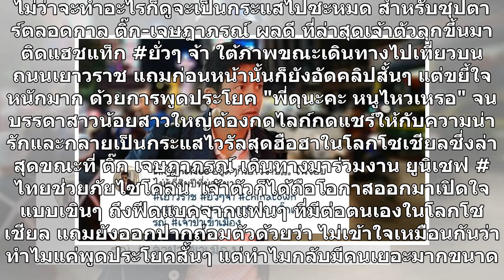"ติ๊ก เจษฎาภรณ์" ตัวพ่อไวรัล ทำอะไรก็ดัง วลีเด็ด "พี่ดุนะคะ หนูไหวเหรอ"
ไม่ว่าจะทำอะไรก็ดูจะเป็นกระแสไปซะหมด สำหรับซุปตาร์ตลอดกาล ติ๊ก-เจษฎาภรณ์ ผลดี ที่ล่าสุดเจ้าตัวลุกขึ้นมาติดแฮชแท็ก ยั่วๆ จ้า ใต้ภาพขณะเดินทางไปเที่ยวบนถนนเยาวราช แถมก่อนหน้านั้นก็ยังอัดคลิปสั้นๆ แต่ขยี้ใจหนักมาก ด้วยการพูดประโยค "พี่ดุนะคะ หนูไหวเหรอ" จนบรรดาสาวน้อยสาวใหญ่ต้องกดไลก์กดแชร์ให้กับความน...